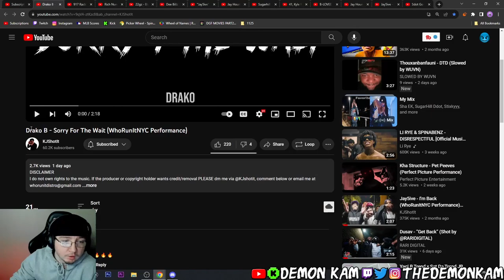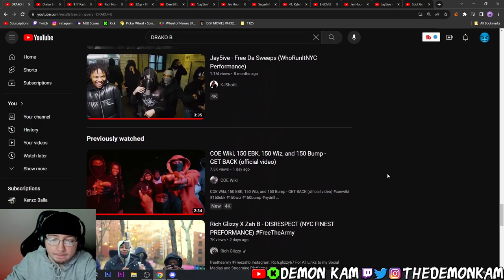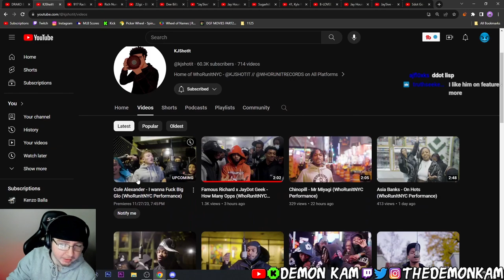Demon Kam Reacts to Drako B - Sorry For The Wait (WhoRunItNYC Performance)